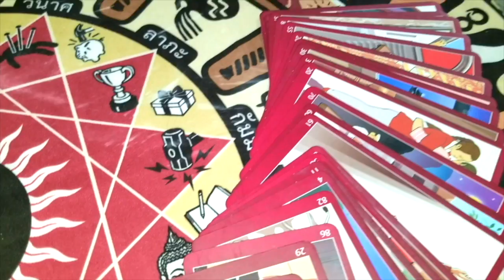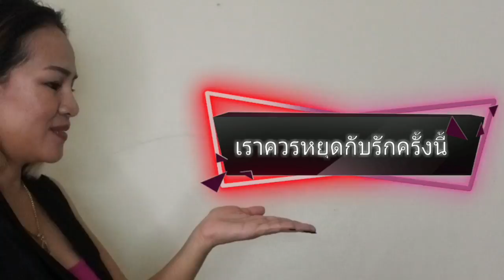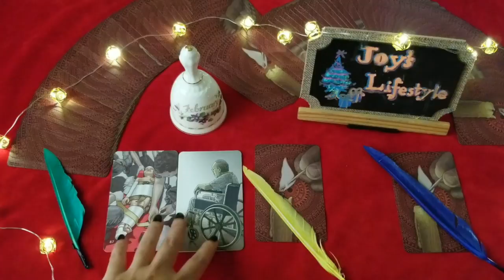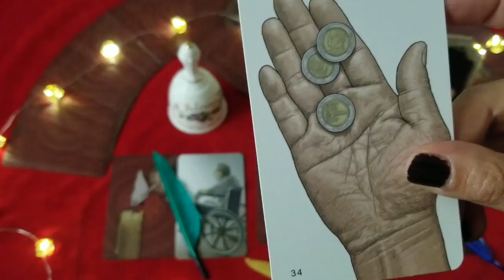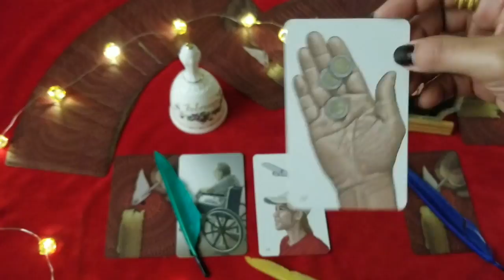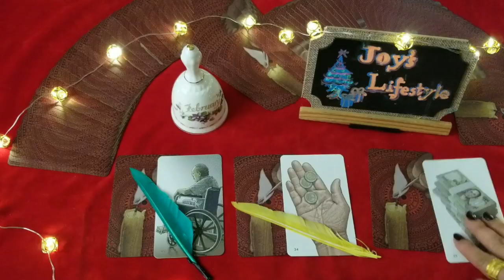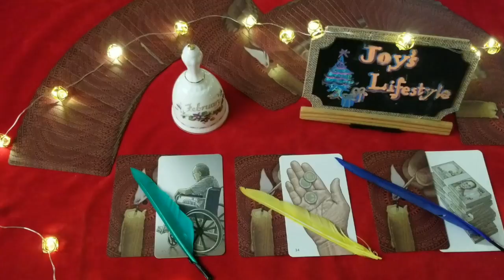Ep189 Pick A Card เราควรพอกับรักครั้งนี้ / แม่หมอจอย ไลฟ์สไตล์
Pick A Card เป็นเพียงการพยากรณ์เบื้องต้นในรูปแบบกว้าง เพื่อแนะนำแนวทางสิ่งที่คุณสับสน เป็นเหมือนเพื่อนพูดคุยที่ถามความคิดเห็น ... ยังไม่ใช่การพยากรณ์รายบุคคลแบบเจาะลึกถึงแนวทางปัญหาที่คุณเจอในตอนนี้

🕯ทุกปัญหาที่คุณหมดทางออก
💗ขอเพียงคุณเปิดใจให้แม่หมอจอยพร้อมเคียงข้างไปกับคุณ

🔮ศาสตร์ที่ใช้การพยากรณ์🔮
+ ไพ่อิราเคิล

1stในอเมริกากับไพ่ออราเคิล
รับออกงานนอกสถานที่ทั่วอเมริกา
Online Call ถามตอบสดเหมือนคุณมาเอง
จับไพ่ด้วยตัวเองของคุณเองได้ที่ MERRITT ISLAND , FL USA

นัดเวลาพยากรณ์ได้ที่ Line ID ➡️

สุดท้ายนี้ แม่หมอจอย ขอฝากถึงทุกคนที่เข้ามาชมคลิป อยากให้ดูเพื่อนำเป็นแนวทางเพียงเท่านั้นน่ะ

ขอขอบทุกคอมเม้นท์ ซับตะไคร้ กดแชร์ กดถูกใจ และ ติดตามกันด้วยค่ะ

หากคลิปนี้พูดผิดประการใดไป แม่หมอจอย ต้องขออภัยทุกท่านมา ณ ที่นี้ด้วย